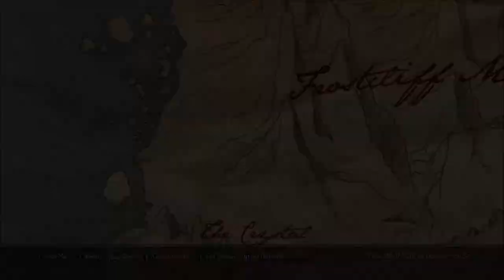Let's Play Enderal - Forgotten Stories (Blind), Part 137: Frostcliff Tavern & Crystal Forest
(Part 3 of 5) Esme is looking for her ex, and not to get back together. At least it seems so. Plus, we encounter Crystal Elementals and Crystal Spectres, as we head to The Living Temple.